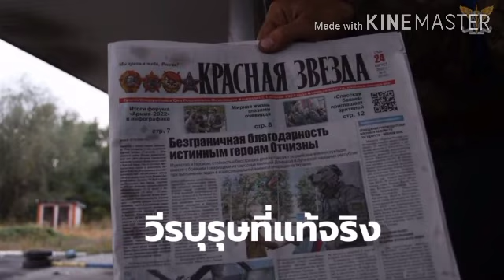มาจากโปแลนด์ 👇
สวัสดีทุกท่านที่มารับชมนะครับ สามารถติดตามข่าวสารติดข้อมูลต่างๆได้ที่เพจ
 Facebook: t s phan Channel 👇📝💻

คลิก และติดตามได้เลยนะครับ